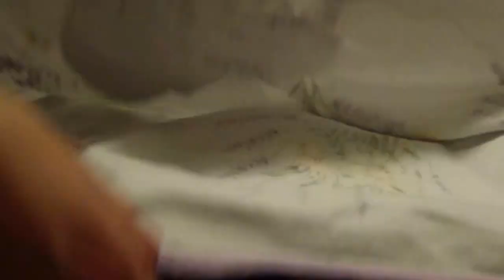RICETTA PANINI AL SESAMO FATTI IN CASA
Ecco una ricettina per tutti voi che vi darà tanta soddisfazione! Io ho usato della farina 00,ma voi potete utilizzare anche farina di kamut,farro etc..

INGREDIENTI PER QUATTRO PANINI CIRCA:

600GR FARINA 00 O FARINA A PIACERE
100ML LATTE
200ML ACQUA
20GR LIEVITO DI BIRRA
1CUCCHIAIO SALE
1PIZZICO ZUCCHERO
20GR SESAMO
1ALBUME UOVO

Disporre la farina a fontana e versare l'acqua tiepida insieme al latte tiepido con dentro sciolto il lievito;iniziare ad impastare energicamente,appena tutto inizia ad amalgamarsi aggiungere il sale e il burro.
Continuare ad impastare, dopo di che formare un panetto e lasciare lievitare al coperto per 1 ora al caldo.
Dopo un'ora dividere il panetto in quattro parti,formare quattro pagnotte e metterle su una placca rivestita di carta da forno.
Fare dei tagli sulle pagnotte e far lievitareval coperto ancora per un'ora.
Battere un albume in un piatto e spennellare le pagnotte per poi cospargele di sesamo.
Infornare i panini in forno a 180° per 20 minuti.